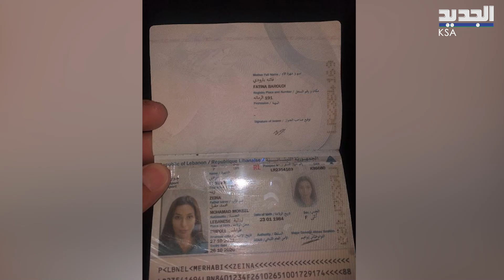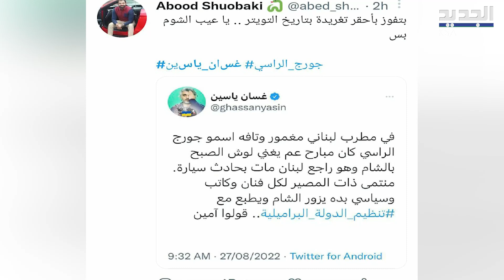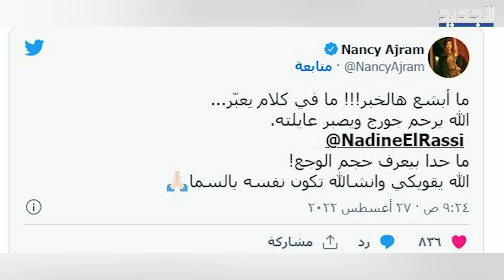وفـ ـاة الفنان اللبناني جورج الراسي تهز العالم العربي ! اليكم التفاصيل الكاملة للفـ ـاجعة!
استفاق اللبنانيون اليوم على خبر محزن وهو وفـ ـاة الفنان اللبناني جورج الراسي على الطريق الحدودية اللبنانية السورية ، خلال عودته من سوريا بعد احيائه حفلا غنائيا هناك.